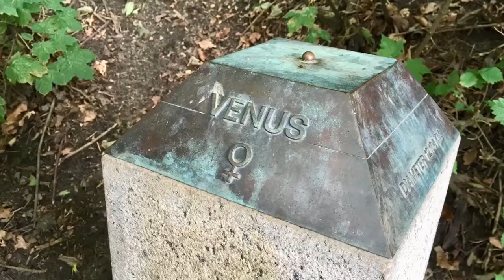Travelling Denmark: The Planetary Path